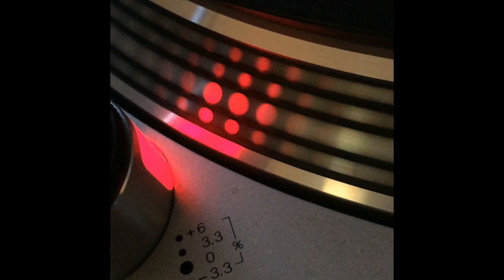D.s.p. - Awok (Version ZZ) - 1995